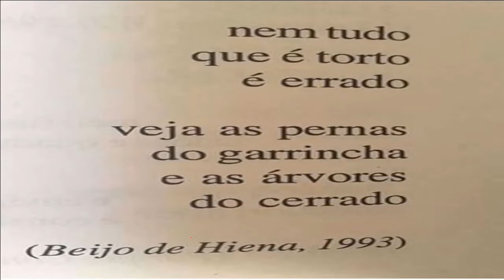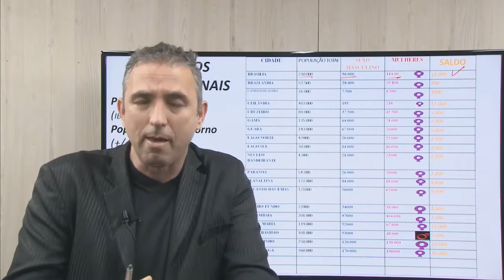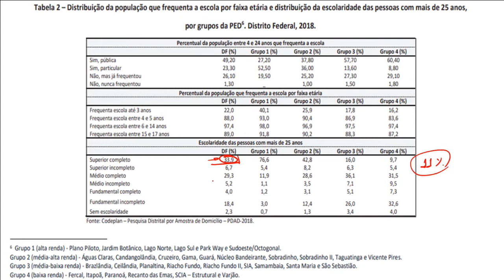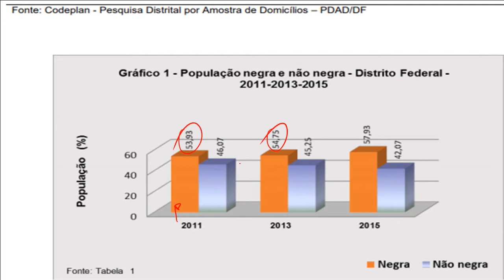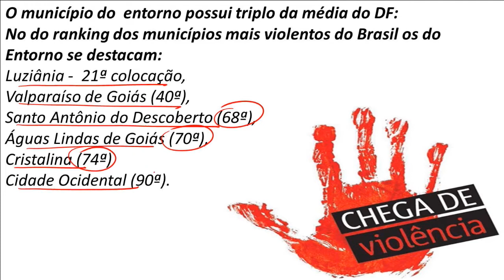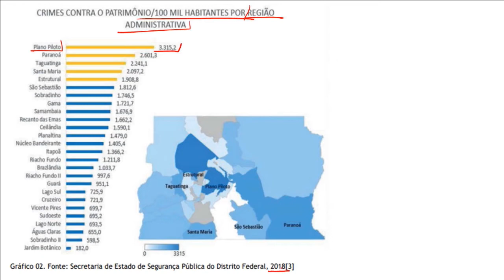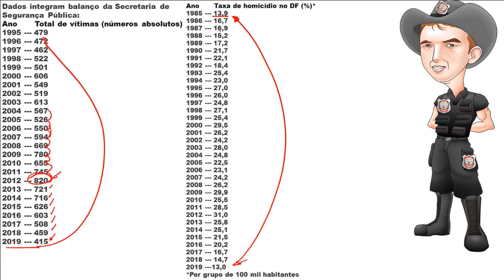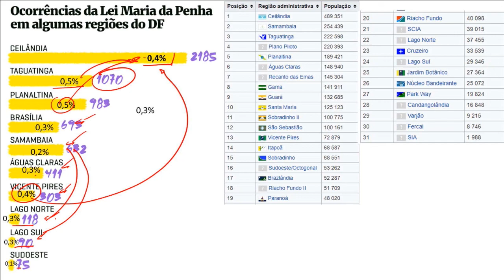DF+RIDE PROF URANI - 2021- Video 12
Video Aula - DF + RIDE, de acordo com a Lei n° 5.768/2016 publicada no Diário Oficial do DF,  agora é obrigatória a cobrança de conteúdos relativos à “realidade étnica, social, histórica, geográfica, cultural, política e econômica do Distrito Federal e da Região Integrada de Desenvolvimento do Distrito Federal e Entorno - RIDE, instituída pela Lei Complementar Federal nº 94, de 16 de fevereiro de 1998”.